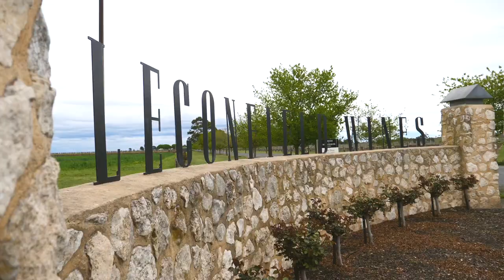2021 Leconfield Wines McLaren Vale Marathon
Relive the magic of the 2021 Leconfield Wines McLaren Vale Marathon weekend.  Saturday 10 and Sunday 11 April 2021.
🎥 Credit: Dave Lane, Up Productions